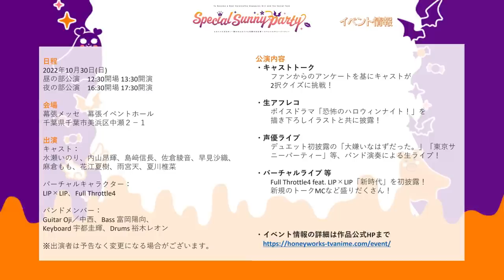10月30日開催「ヒロインたるもの！～嫌われヒロインと内緒のお仕事～スペシャルサニーパーティー」トレーラー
10月30日に幕張メッセイベントホールにて開催の「ヒロインたるもの！～嫌われヒロインと内緒のお仕事～スペシャルサニーパーティー」のトレーラーを公開。
出演声優の生アフレコドラマ「恐怖のハロウィンナイト！」の台詞を一部を初公開。
イベントでの生アフレコ、生バンドによるライブをお楽しみに！

公演
「ヒロインたるもの！～嫌われヒロインと内緒のお仕事～スペシャルサニーパーティー」

日程
2022年10月30日(日)
昼の部公演　12:30開場 13:30開演
夜の部公演　16:30開場 17:30開演

会場
幕張メッセ　幕張イベントホール
千葉県千葉市美浜区中瀬２－１

出演
キャスト：
水瀬いのり、内山昂輝、島﨑信長、佐倉綾音、早見沙織、麻倉もも、花江夏樹、雨宮天、夏川椎菜

バーチャルキャラクター：
LIP×LIP、Full Throttle4

バンドメンバー：
Guitar Oji、中西
Bass 富岡陽向
Keyboard 宇都圭輝
Drums 裕木レオン

※出演者は予告なく変更になる場合がございます。

公演内容
・キャストトーク
ファンからのアンケートを基にキャストが2択クイズに挑戦！
・生アフレコ
ボイスドラマ「恐怖のハロウィンナイト！」を描き下ろしイラストと共に披露！
・声優ライブ
デュエット初披露の「大嫌いなはずだった。」、「東京サニーパーティー」等、バンド演奏に
よる生ライブ！
・バーチャルライブ 等
Full Throttle4 feat. LIP×LIP「新時代」を初披露！新規のトークMCなど盛りだくさん！

チケット・グッズ情報